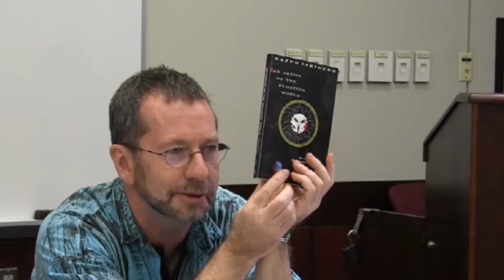On Nobel Prize: Penn State's Comparative Literature Luncheon Series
November 27, 2017 - "Roundtable Discussion on Nobel Prize Laureate Kazuo Ishiguro by Faculty at Penn State"